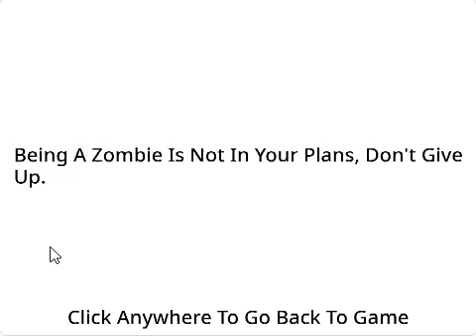I added a PvZ reference in PomPom Lightning Lane Stuff Making...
So, I decided to add a PvZ reference into PomPom Lightning Lane Stuff Making, a confirmed item for this room is Wired x344 Caffeine, which is used for the Infinity Gauntlet drink.

Keep in mind, this fanmade Inkagames is not published yet.

PvZ - Plants vs. Zombies